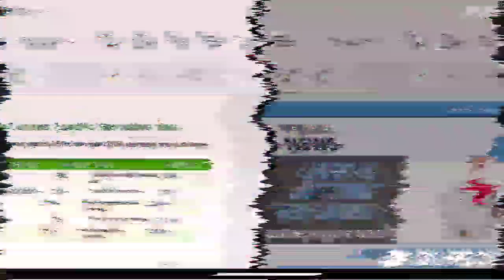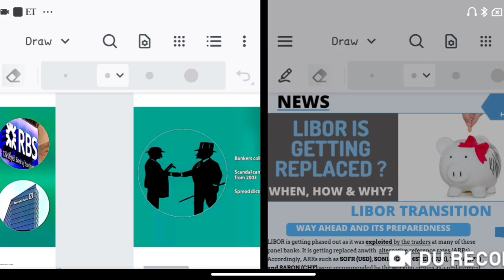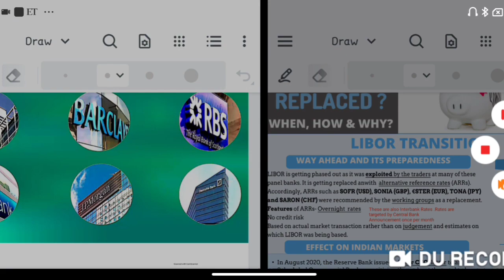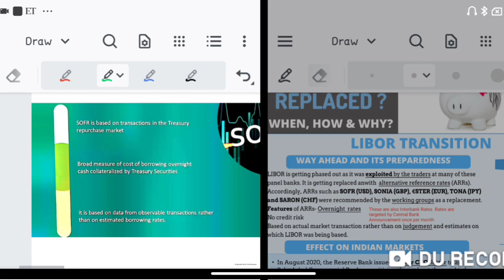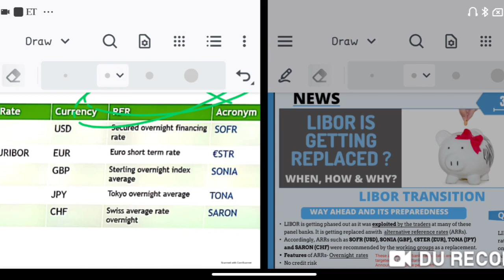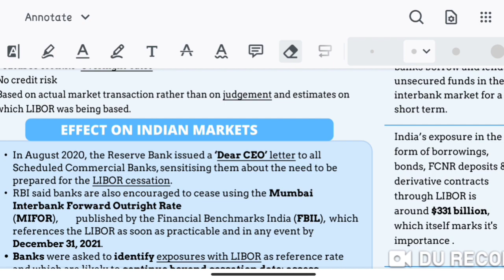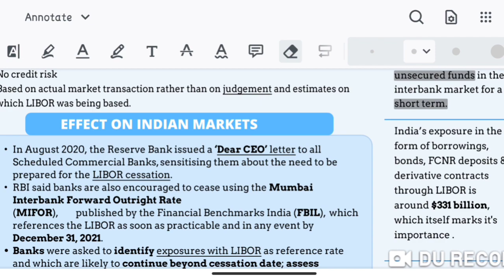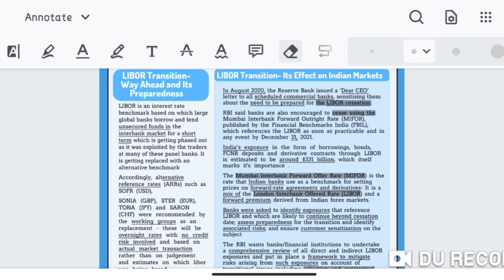Fin-India Article(Series) #4:- Is LIBOR going to Replace On 31st Dec.?| LIBOR vs ARR| LIBOR Scandl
About  Channel:

Hello Fellow Students, CATV is the ULTIMATE self-study  & self-help channel. We began as a channel only for CA Final (II Group) . Eventually, we started covering topics such as Financial Reporting, SFM, Law, Audit , Tax , ISCA.

About This  Fin-India (Bulletin) / Fin-India (Article) Series
This is the new initiative taken by CA TV, where we read and understand the latest financial/economy based news and articles
Hope that you will like this series.

Note: It doesn’t contain full revision of all topics, It only contains those topics which were relevant at that attempt

May 21 : CAF SFM (Revision)

May 21 : CAF Audit (Revision)

MAy 21 : CAF FR (Revision)

Jan 21: CAF SFM (Revision)

Jan 21 : CAF FR (Revision)

Nov 20 : CAF  FR (Revision)

CAF FR (AS Revision)

Nov 20 : CAF SFM (Revision)

Nov 20: CAF Audit (Revision)

Nov 20: CAF Law (Revision)

MCQ Series [Audit/Law]

Shorts Revision [Audit/Law]

SFM: Last Day Revison [LDR]

Audit : Last Day Revision [LDR]

Law : Last Day Revision [LDR]

SFM Important Concepts Revision

              For Any Query/Enquiry/Doubts Contact